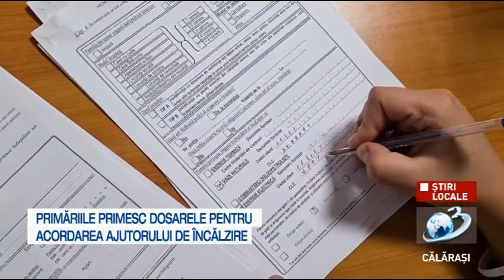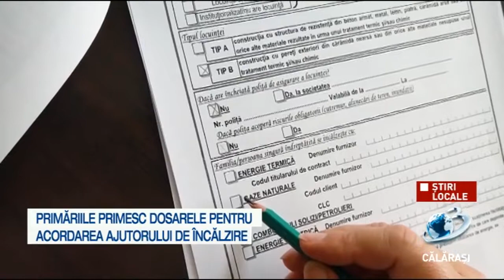Primăriile primesc dosarele pentru acordarea ajutorului de încălzire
Ajutoarele de încălzire se vor acorda proporțional, prin compensare procentuală, de la 10% până la 100% din valoare facturii, bineînțeles, în funcție de veniturile medii nete lunare pe membru de familie.